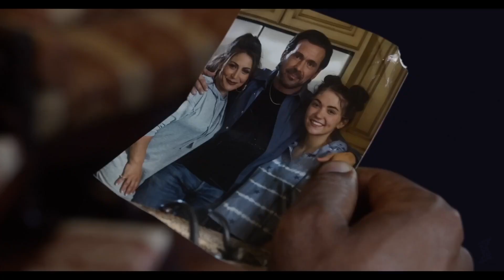LEGEND OF THE WHITE DRAGON – Official Trailer 2023 Action, Fantasy Movie HD